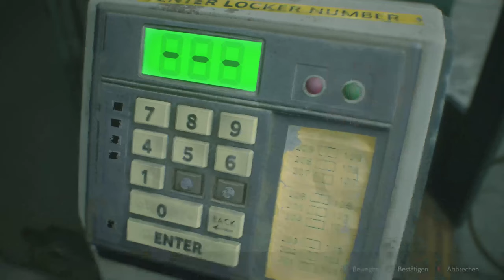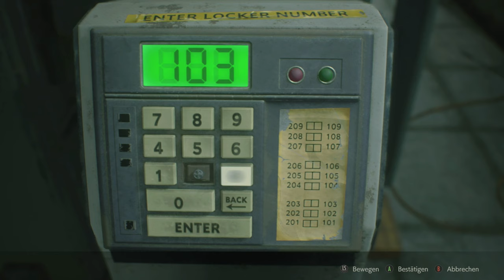Titel wird nachgereicht | Resident Evil 2 Remake #04 [DE]/[1440p60]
Titel wird nachgereicht  | Resident Evil 2 Remake #04 [Deutsch ♦ German ♦ Blind ♦ X Box One S Version ♦ 1440p @60 FPS]

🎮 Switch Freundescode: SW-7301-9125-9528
🎮 Nintendo 2DS Freundescode: 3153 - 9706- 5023
🎮 Wii U Freundescode: Spitzknoll

☞ Schnittprogramm: Adobe Premiere Pro CC 2017
☞ Designprogramm: Adobe Photoshop CC 2017
☞ Renderprogramm: Adobe Media Encoder CC 2017
☞ Audioprogramm: Adobe Audition CC 2017